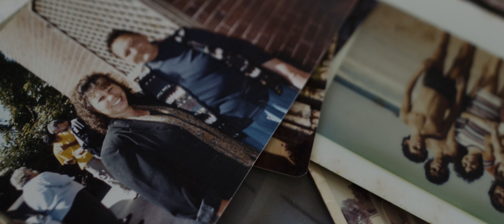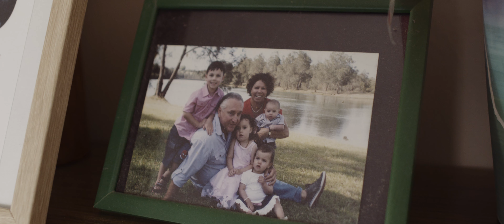Making it Happen 2020 - Sue Hodges' Story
Sue Hodges, from the Wiradjuri people of NSW, is the Aboriginal and Torres Strait Islander Engagement Coordinator for The Salvation Army NSW and ACT Division. She is dedicated to walking with Jesus every day of her life and bringing others, particularly fellow Indigenous brothers and sisters, to him.

Sue shares her story for the Making it Happen project which is supporting Aboriginal or Torres Strait Islander women through two important initiatives: the Waterhole and national programs supporting women who have been impacted by incarceration.